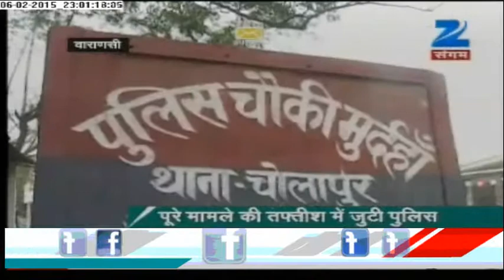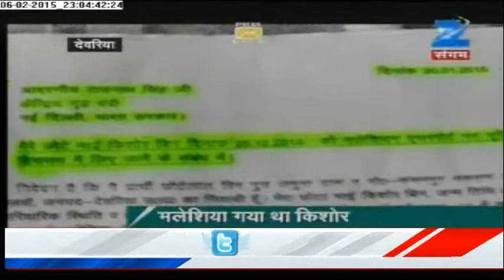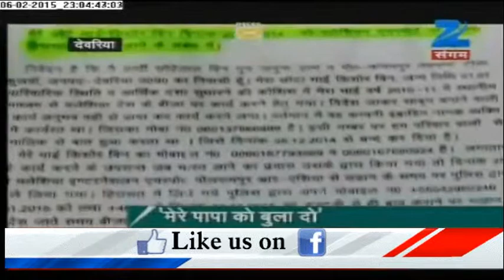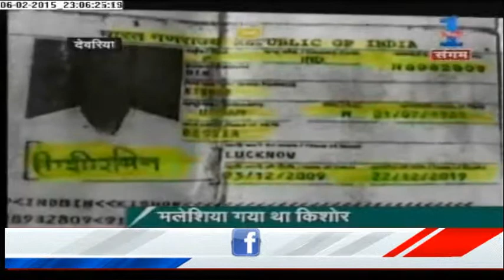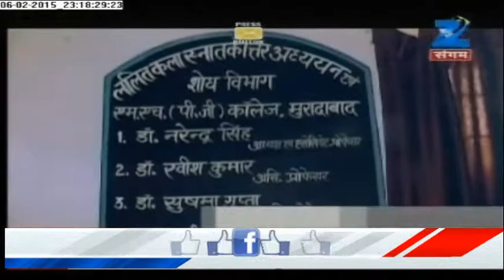Love and Dhokha !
The Crime of Love and Dhokha continues even today, as a girl was first trapped in Love affair and later was molested. The story of Varanasi, Detail report on Zee Sangam.